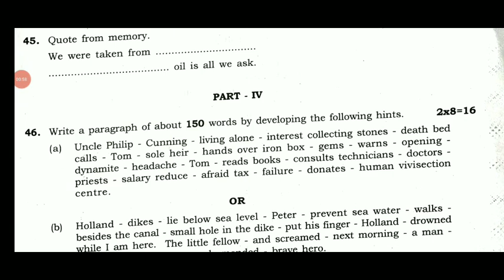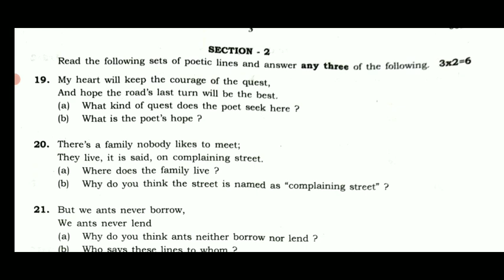10THSTD ENGLISH PUBLICEXAM APRIL-2023 GOVERNMENT OFFICIAL QUESTION PAPER FULL ANSWERKEY 10THENGLISH